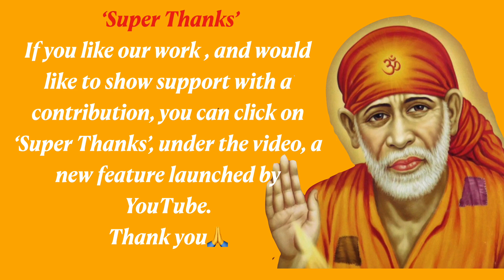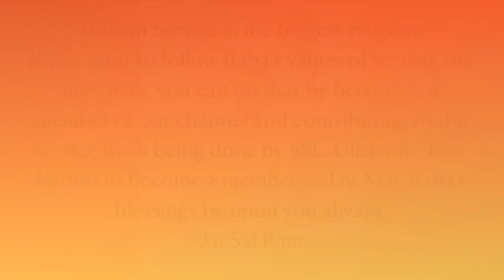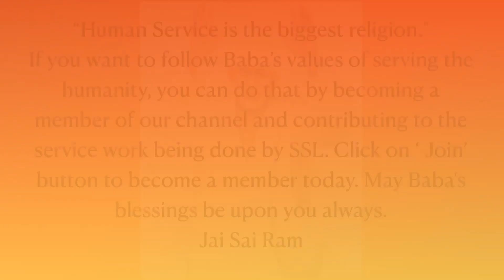Sai Baba Sandesh | Jeevan K Upahar Pane K Liye..